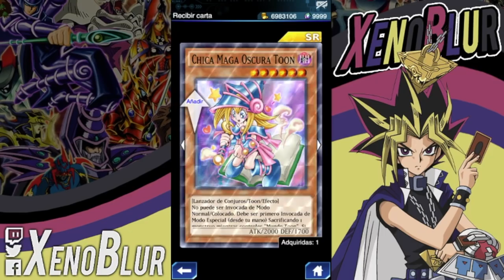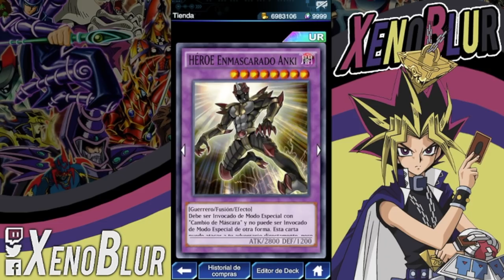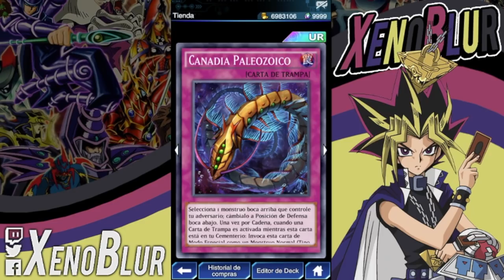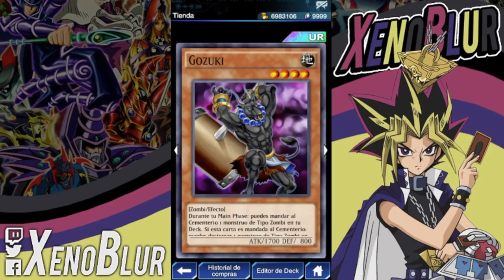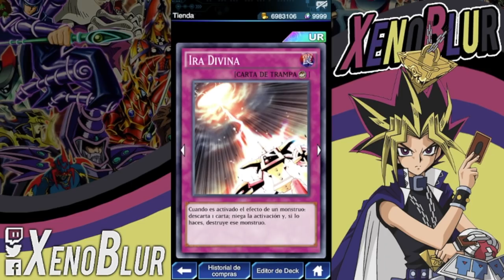Ticket Ensueño de 5D's, Recomendaciones | Yu-Gi-Oh! Duel Links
Les dejo mis recomendaciones para los tickets de la salida de 5D's
El de Ensueño seguimos casi igual, solo agregamos a la plaeozoica.